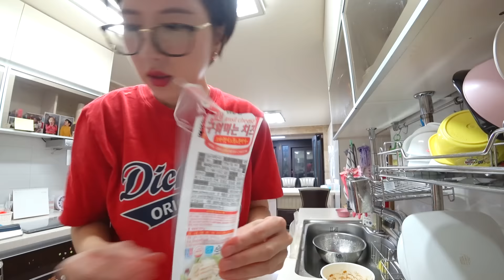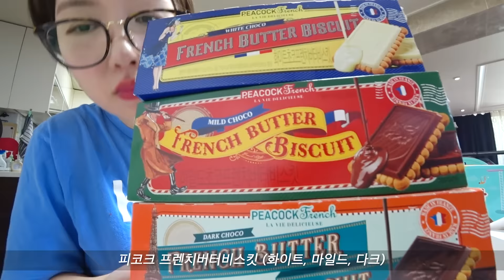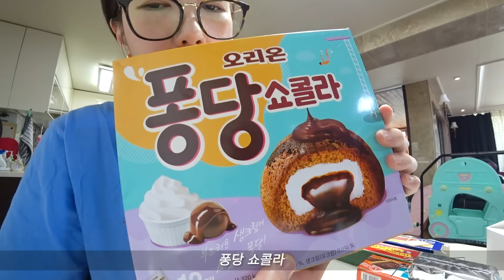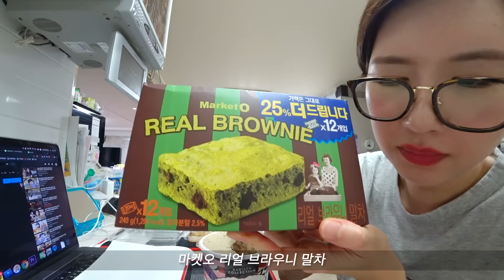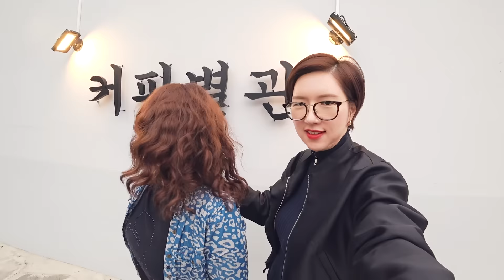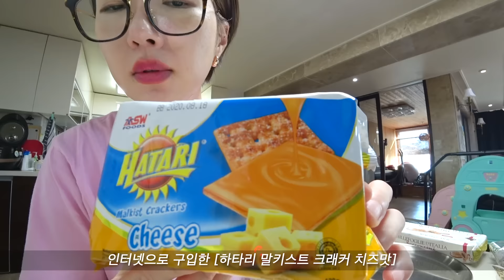SUB)먹방)쟁반짬뽕 마라샹궈 통삼겹김치찜 마카롱 간장게장 다쿠아즈 봉구스밥버거 탕짜면 시니롱 간장마요면 파운드케이크 편의점디저트 과자들 웨스트진 커피별관 VLOG MUKBANG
여러분~
이번 영상도 맛있는 행복들 가득 담아왔어요~
뭐 하나 맛없는 게 없었던 거 같아요 헤헷😊

TMI를 너무 남발해서 이번 영상에서는 편집을 해버렸지만 ㅋㅋㅋ
앞으로는 피가 되고 살이 되는
좋은 TMI들 툭툭 던져 낼 수 있는
편한 언니 동생이 되고 싶어요~ 제 맘 알쥬 ❤️

아무튼 이번 주는 또 시댁 제사며 아이들 학예회며
정신없이 바쁜 한 주가 되겠지만😱
그 안에서 여러분들 댓글도 보고
틈틈이 영상 편집도 하면서😋
알차게 일주일 보내고
다음 주 월요일에 여러분들 보러 또 올게요~

그럼 우리 또 다음 맛있는 영상으로 다시 만나요
그때까지 아프지 말고 맛있는 나날들 보내고 있어요~~
안뇽!

03:10 [플레지르]다쿠아즈랑 쿠키 첫입
08:37 ASMR 간장마요면+구워먹는치즈+반숙계란 첫입
12:45 [쓰촨성]해물쟁반짬뽕 + 탕짜면 + 임실구워먹는치즈 첫입
24:26 [웨스트진]엘리게이터 + 파이밤만주 첫입
29:45 [피코크]프렌치버터비스킷 (화이트,마일드,다크)+퐁당쇼콜라 첫입
34:57 [봉구스밥버거]햄치즈+매콤제육닭갈비컵밥 첫입
39:42 [CU]띵작쫀득롤케익초코+아임파인앤유+찰떡꼬치 + [하겐다즈]브라우니마끼아또+[마켓오]리얼브라우니말차 첫입
51:35 [땡큐리포장마차] 마라샹궈 + 통삼겹김치찜 첫입
01:02:30 마켓컬리[빵공장띠에리]제주한라봉파운드+초코무화과파운드+[위고에빅토르]얼그레이파운드 첫입
01:06:57 [하타리 말키스트 크래커 치즈맛]+과자 첫입
01:09:17 헬로네이처[아우어베이커리]더티초코 첫입

[분홍언니랑]
44:22 여수[싱싱게장마을]간장게장 맛집
47:20 여수[시니롱]마카롱
48:43 여수[커피별관]크림쑥라떼+카야토스트+토피넛라떼+아인슈페너
50:16 여수[달밑밤]달밑밤샐러드+콤보치킨(윙&봉&텐터)+딸기바나나쥬스

[은채]
01:07 은채 팝콘 먹방
50:38 엄마얼굴보고 최고

♥♥ 카메라 ♥ : 소니액션캠 x3000r , 아이폰xs
♥ 편집프로그램 ♥ : premiere pro

♥가장많이 사용하는 립♥  : 페리페라 잉크더벨벳 잉크튜드 색상
♥손목밴드시계♥ : 샤오미 미밴드2

댓글 전부 다 확인하고 있어요 ^^
정신없는 3남매 독박육아로 답변을 다 못해드리는 점 이해 부탁드려요 ㅠ.ㅠ
인스타그램 다이렉트는 확인이 많이 늦어요.

Hey everyone~
I brought another video full of delicacies! Hehe :) Everything featured in the video were delicious!

I've said too much in this video so I had to edit it out... But one day, I hope I only share useful information with all of my beloved people on YouTube! I would love to be your comfortable, online acquaintance! You know how much I love you guys, right? ❤

Anyways, this week will be very hectic! My husband's family will hold a memorial service for ancestors, and my kids have a school play, etc but I'll make time to read all the comments, edit my next video and spend a good week and come back with another video to meet you guys on next Monday!

Let's meet again in another video full of delicious goodies!
Until then, don't be sick and enjoy your meals~
Bye!

SUB)Mukbang) Stir-fried jjamppong Mala Xiang Guo Braised Pork and Kimchi Macaron Soy Sauce Marinated Crabs Dacquoises BonGousse Rice Burger Sweet & Sour Pork Black bean noodles Sinilong Ganjang Mayo Noodles Pound Cake Convenience store dessert West Gin Coffee Annex VLOG MUKBANG

03:10 [Plaisir] First bite on dacquoises + cookies
08:37 ASMR First bite on Ganjang Mayo Noodles + Grillable Cheese + Sunny-side-up Egg
12:45 [Sichuan]First bite on Stir-fried Seafood Jjamppong + Sweet & Sour Pork + Black Bean Noodles + Grilled Cheese by Imsil
24:26 [West Gin] First bite on Alligator + Pie Chestnut Manchuria
29:45 [Peacock] First bite on French Butter Biscuit (White, Mild, Dark + Fondant au Chocolat
34:57 [BonGousse Rice Burger]First bite on Ham Cheese + Stir-fried Spicy Chicken & Pork Cup Rice
39:42 [CU]First bite on Chewy Masterpiece Roll Cake Chocolate + I'm Pine and You? + Rice Cake Skewers + [Häagen-Dazs] Brownie Macchiato + [Market O] Real Brownie Matcha
51:35 [Thank U, Lee's cart bar] First bite on Mala Xiang Guo + Braised Pork and Kimchi
01:02:30 Market Kurly [Bread Factory Thierry] First bite on Jeju's Hallabong Pound + Chocolate Fig Pound + [Hugo & Viktor] Earl Grey Pound Cakes
01:06:57 [Hatari's Malkist Cracker - Cheese flavor] First bite on Malkist + other cookies
01:09:17 Hello Nature [Our Bakery] First bite on Dirty Chocolate

[With Pink Kim]
44:22 Yeosu[Fresh Crab Village]A famous restaurant for Soy Sauce Marinated Crabs
47:20 Yeosu[Sinilong]Macarons
48:43 Yeosu[Coffee Annex]Cream Mugwort Latte + Kaya Toast + Toffee Nut Latte + Einspänner
50:16 Yeosu[A Moonlit Night]A Moonlit Night's Salad + Chicken Combo (Wing & Drumstick & Tender) + Strawberry Banana Juice

[Eun-chae]
01:07 Eun-chae's popcorn eating show!
50:38 Let me cheer mommy up :D

♥♥ Camera ♥ : Sony Action Camera x3000r , iPhonexs

♥My most frequently used lip product♥  : Peripera Ink The Velvet - Inktude color
♥Wrist band watch♥: Xiaomi Mi Band 2

I'm reading all the comments! :)
I'm too occupied single-parenting three children by myself, so I hope you will understand that I can't reply on everything!
It takes a while for me to reply DMs on Instagram!